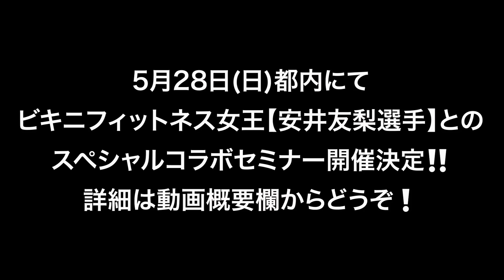【唖然】腕立て伏せのみでこんな大胸筋になるの!? 衝撃の自重トレーニングを初公開！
○モンタナ：ハタノハタさん

○ジュラシック木澤×安井友梨 コラボセミナー
5月28日(日) 11:00〜16:50 / 東京開催 / 30名限定

長年ビキニ/ボディビルでトップに君臨！
究極の肉体美を追求するボディメイク理論。

※アーカイブチケットもございます。

○JURASSIC CUP
共に大会を盛り上げてくださるスポンサー様を募集しております。

○選手育成プロジェクト
JURASSIC ACADEMYは仕事と競技の両立を目指す若者をサポートしています！！

【JURASSIC ACADEMY✖️名正運輸株式会社】

「JURASSIC GEAR」や「IRON NERVE」のどこよりも早い新商品の情報を通知いたします。

○JURASSIC GEAR
トレーニングレベルを上げる新商品が続々と登場！
【ジュラシックオリジナル・レザーベルト】

ジュラシック木澤のパーソナルトレーニングをふるさと納税で受けよう！！

などのご依頼はホームページの
からお願い致します。

○JURASSIC ACADEMY 2号店
【JURASSIC ACADEMY LITE】